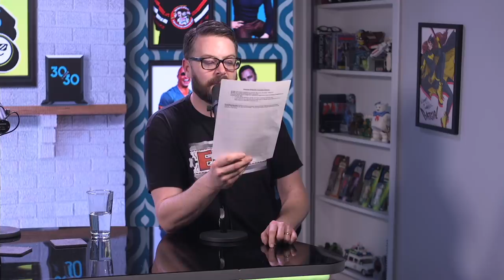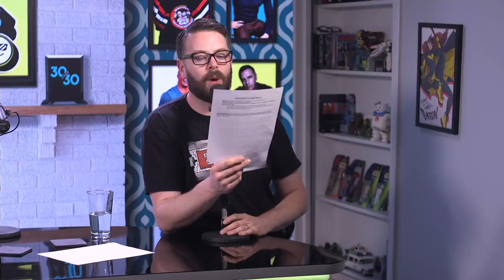Collider's Josh Macuga Interview - We Have Cool Friends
For $80 off your first month of HelloFresh, go and enter morning80

The one and only Josh Macuga joins Nick and Greg to talk about David Bowie, LA audtions, and trying to find happiness.